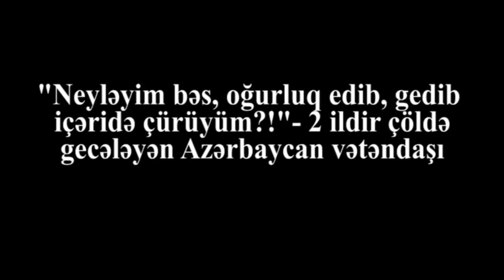"Səhərdən axşama zibil yeşiklərinin içindəyəm, virusdan zaddan xəbərim yoxdu"-YARDIMA MÖHTAC OLANLAR